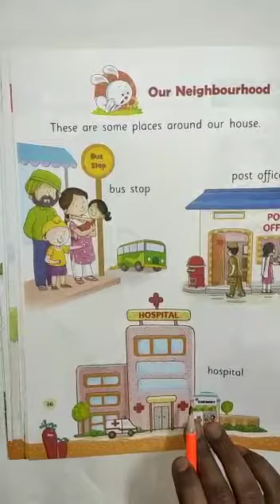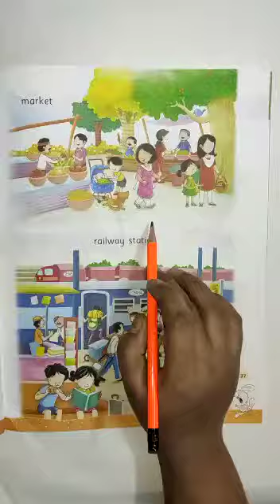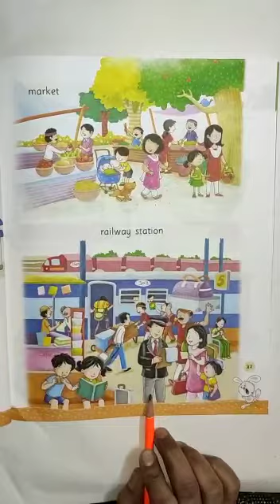23 -12 -2020 |Class -KGI |Subject - Gk |Topic - Our neighborhood